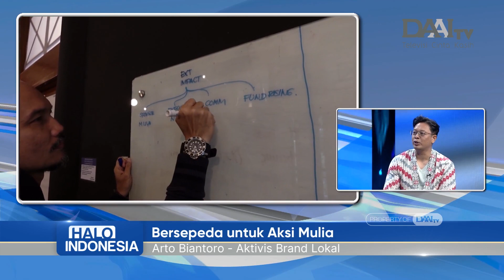Bersepeda untuk Aksi Mulia | Halo Indonesia